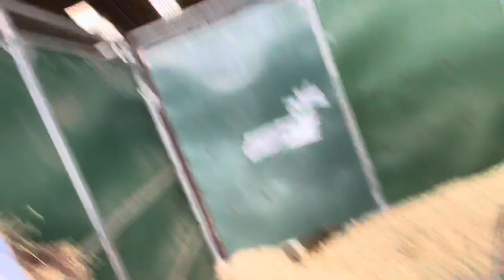ENDED UP IN A&E….. | Weston Lawns YH Show Vlog!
Hey guys!

Not the vlog I was planning on posting but it is what it is! Very proud of Mary for her first ever Stayaway show & only second ever show! Once she settled she was an absolute pleasure & acted like a true pro, she’s such a good girl 😊

She took everything in & jumped some lovely classy rounds! Super excited about her future & excited to get her back going after her break!

Unfortunately I broke my finger quite severely whilst at the show so am due an operation soon, hopefully it won’t be too long until I’m back but in the meanwhile bare with me as unfortunately there won’t be any vlogs 😩

(If you want to keep up to date with the horses & my finger make sure to follow!)